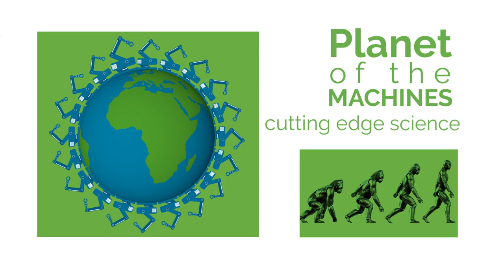British Science Festival 2015 - Celebrate the best of British science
From 7- 10 September, the British Science Festival is transforming Bradford into a vibrant celebration of science, engineering and technology, with over 120 fantastic FREE events taking place across the town.

The city will come alive with performances, talks, workshops, discussions, installations, and entertainment events through the day and night, with our exciting lates programme, dedicated to showing how science touches our lives and impacts on our society.

The Festival features the likes of Matt Taylor, who played an integral part in the revolutionary Rosetta mission, as well as big names such as Jim Al-Khalili, Hannah Fry and Lewis Dartnell.